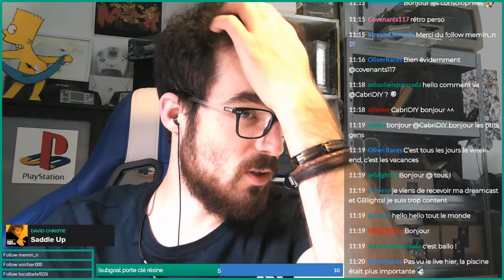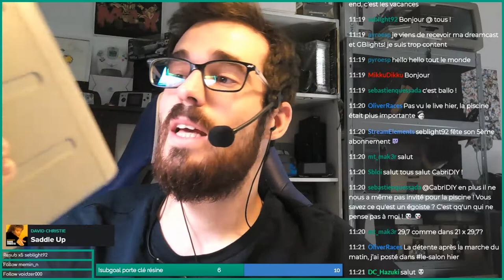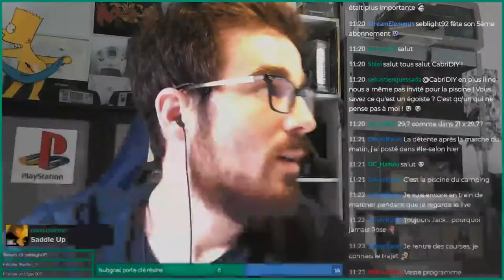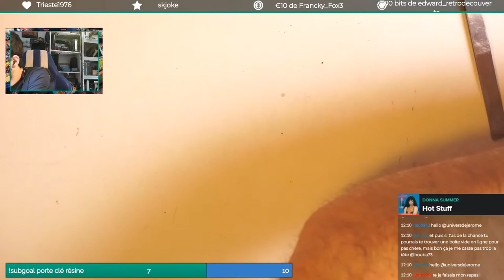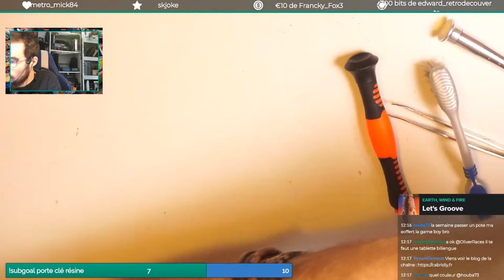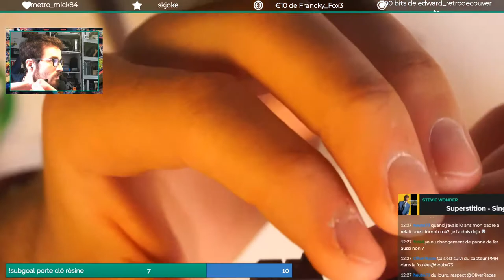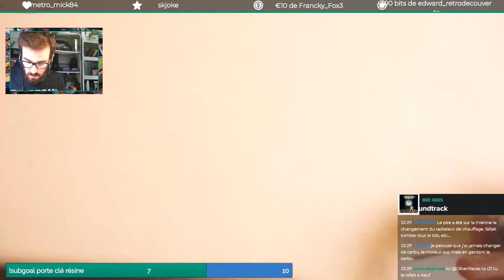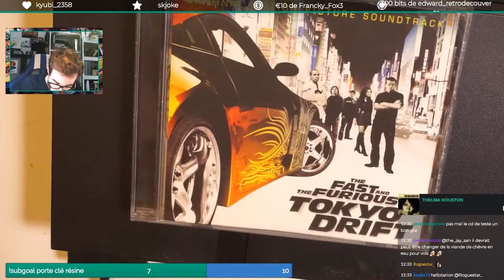Tentative nettoyage complet lentille PS2 Slim